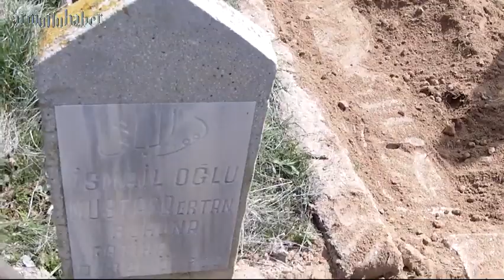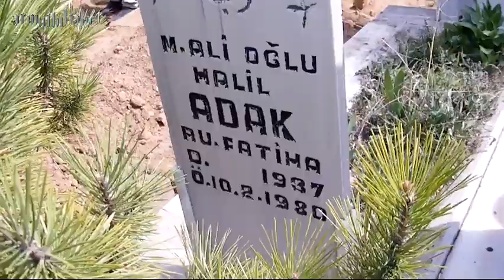ELMAS ÇELİK-ADAK DEFİN TALKIN DUASI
KAMERAMAN :YAHYA BOZKURT